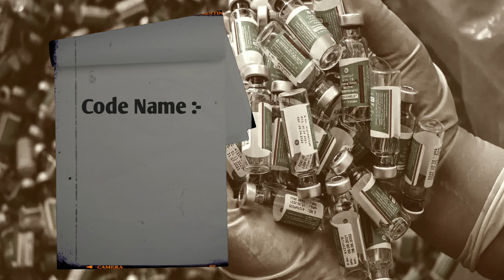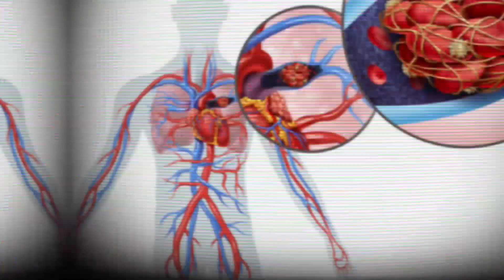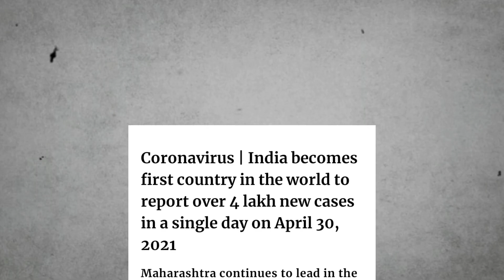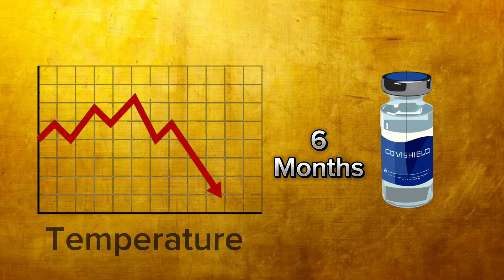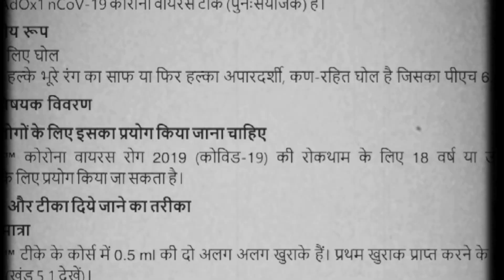Covishield side effects news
Topic Covered :-

00:00 Case in court against PM Modi

00:40 Case study on Covishield

01:33 Will Covishield cause any harm to you or not?

03:06 Has PM Modi taken money from the vaccine manufacturing company?